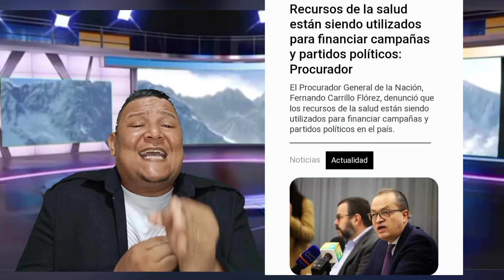🚨 ATENCIÓN: ¿Quien Originó la cr1s1s del S1stem@ a la S@lud? ¡Ahora todos se hacen los huev0n3s!! 🤦😡